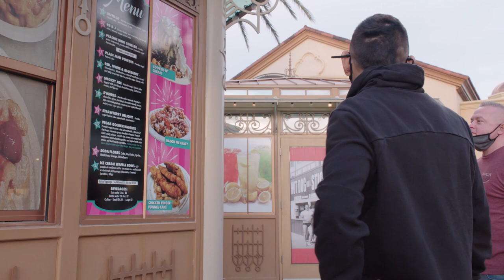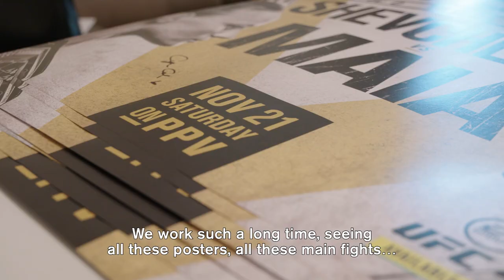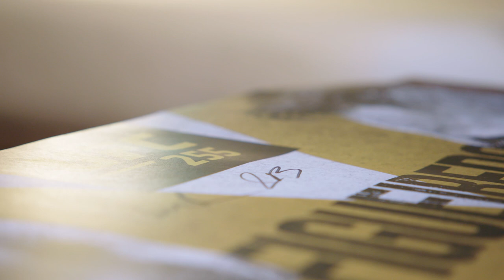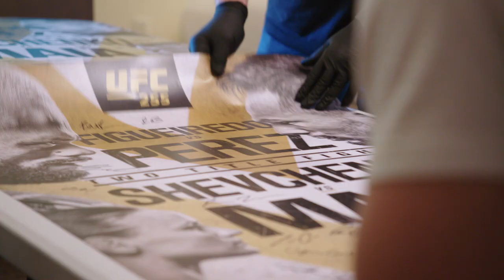UFC 255 Embedded: Vlog Series - Episode 4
Alex Perez suit shops; champ Deiveson Figueiredo starts his cut. The Shevchenko sisters push hard in the gym. Jennifer Maia celebrates making it onto the poster. Mike Perry and Joaquin Buckley train then discuss a possible future matchup.